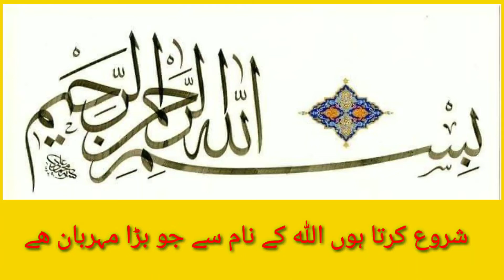OFFICE CHAIR أفس کرسی@village food secrets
office chair
and table chair we make a good quality fabrics for the chair's blue colour fabric